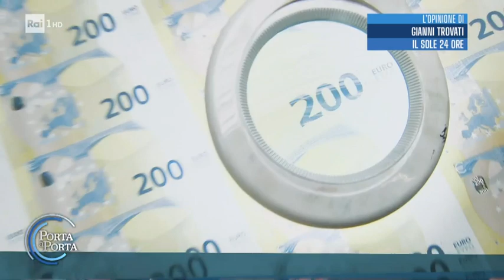Manovra, cosa succede alle pensioni: da Quota 102 a 104 - Porta a porta 20/10/2021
- Nell'ipotesi avanzata dal governo Draghi si potrà andare in pensione a 64 anni con 38 anni di contributi, l'anno prossimo la "Quota" per il pensionamento dovrebbe salire ulteriormente di due scalini. Dal 2024 ritorno per tutti al solo regime della Legge Fornero.